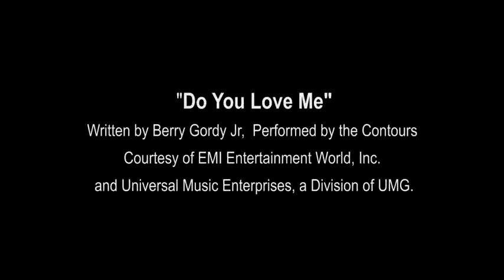Do You Love Me 480p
Boston Scientific's Fantastic Robots